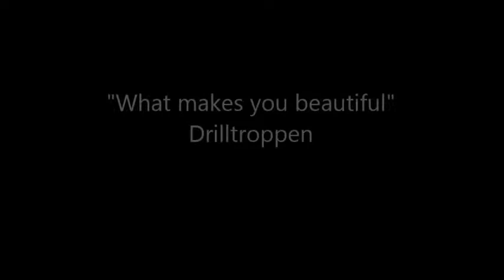What makes you beautiful - Drill Ranheim skolemusikkorps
"What makes you beautiful" av One Direction.
Drilljentene fra Ranheim skolemusikkorps i Olavshallen 10.april 2016.